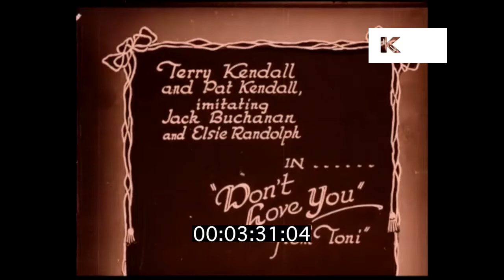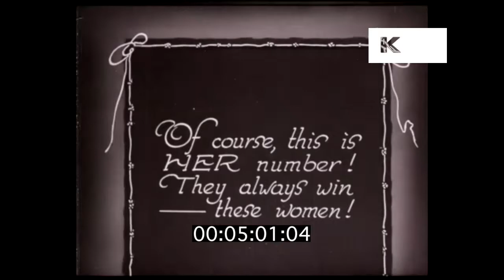1920s London Theatre, Dance Performance, UK, Nightlife HD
From the Kinolibrary archive film collections. To order the clip clean and hi-res or to find out more Clip ref YB25.

Terry Kendall and Pat Kendall imitating Jack Buchanan and Elsie Randolph in Don't Love You. Man and woman perform dance routine. Marjorie Spiers and George Hamilton imitate Phyllis Monkman and Henry Kendall in Specially for You from Chariots Revue. Man picks up woman, they dance together, woman's head on man's chest. Four women enter the stage.